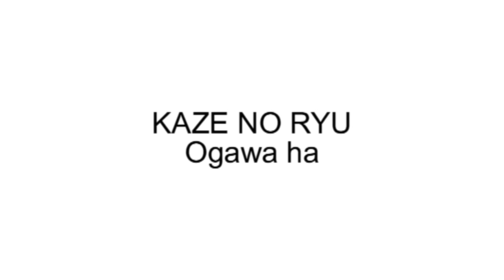Ogawa Ryu Valencia Training 20110 - II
Training in Valencia - Spain